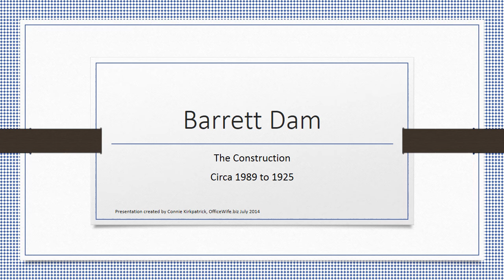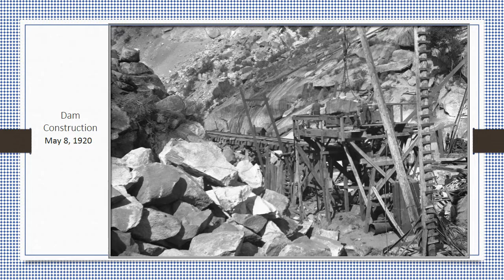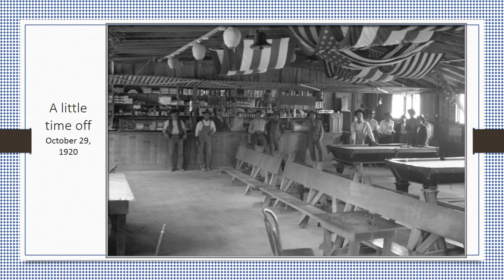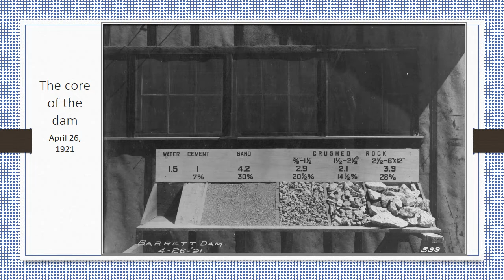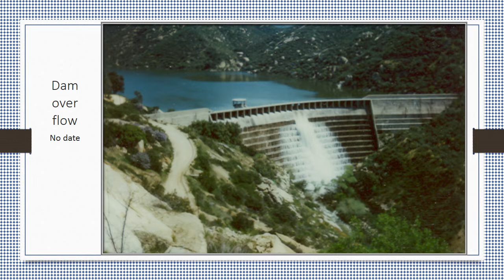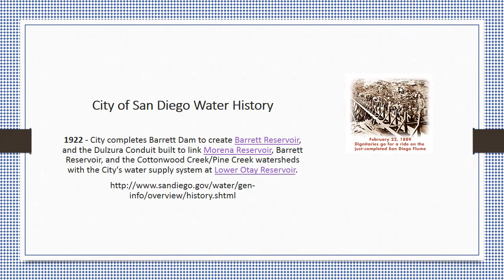Barrett Dam, San Diego County Back Country at Barrett Lake.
The history of the Barrett Dam played out in pictures.  I created this for Barrett Junction Cafe in Barrett Junction.

The Barrett Junction Valley was once called Cottonwood.  Settlers came here from the East in the 1800s.  The Barrett Dam was rebuilt twice, the first construction was of wood which eventually failed.  The roads were dirt.  Horse drawn and motorized vehicles moved through the valley to build the dam.

Our back country of San Diego County has a rich history of battles, skirmishes, ranchers, cowboys and Indians.